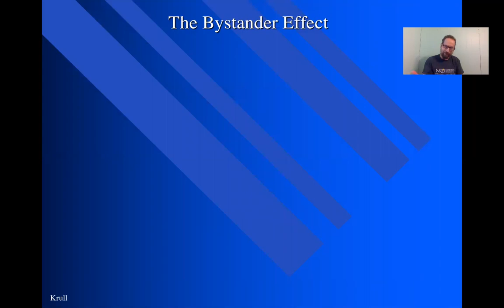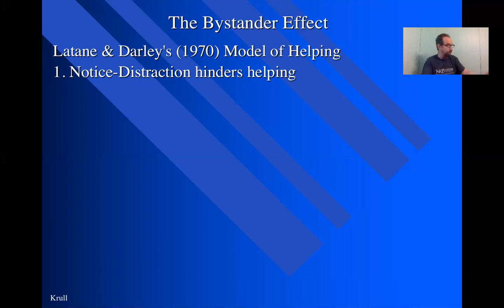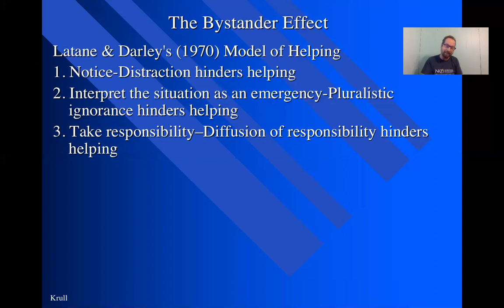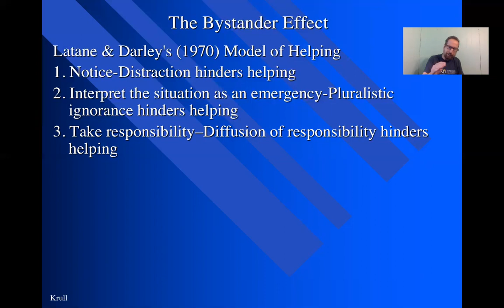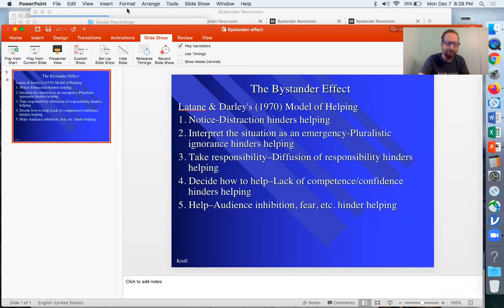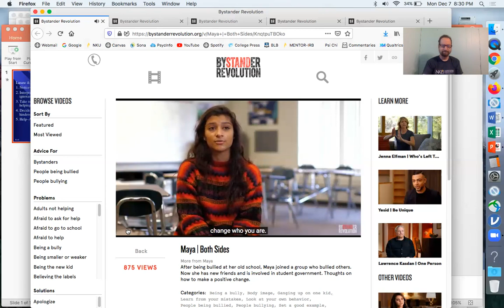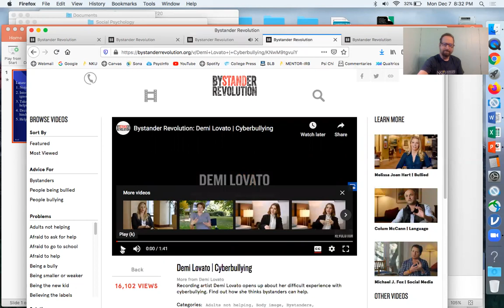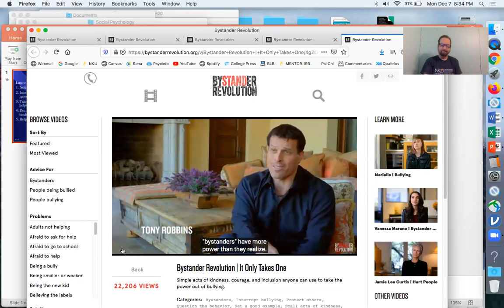The Bystander Effect as explained by NKU Professor Dr. Doug Krull